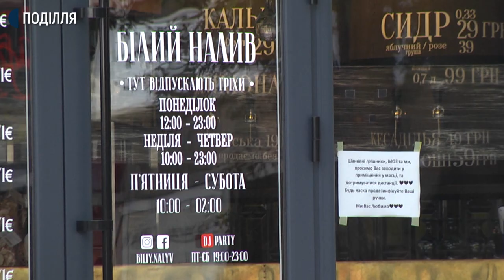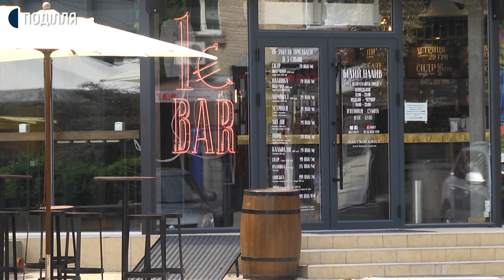Лайка, гучна музика – мешканці будинку скаржаться на заклад громадського харчування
Лайка нетверезих, гучна музика з колонок, яскраве світло у нічний час. Про такі порушення говорить старший будинку за адресою Проскурівська, 49 у Хмельницькому Богдан Віцінський. За його словами, мова йде про заклад «Білий налив», навпроти 4-поверхового будинку в центрі Хмельницького. Додає, що мешканці не задоволені такою роботою закладу